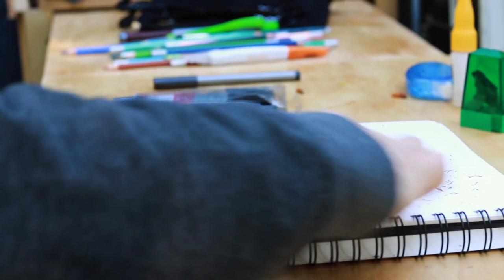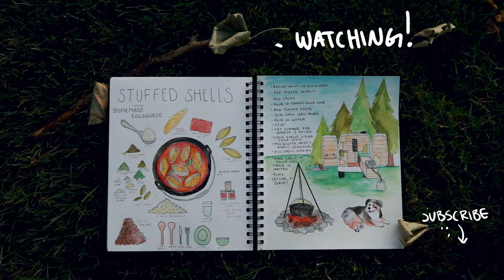A Lazy Day in the Woods | Campfire-Cooking & Making Art in My Van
Hello friends! Come hangout with me and Teller in the woods, we are making a homemade bolognese sauce and stuffed shells over the campfire! I am also illustrating another page to my notebook all about this recipe. This is my first ever vlog, be gentle, I’m learning lol. I promise these will get better as I go 😅

Something I realize I never filmed: I store my 10” Dutch Oven in a carrying case behind my driver’s seat :)

Thank you all so much for all the love on my van tour video, I am just blown away by your kind words and encouragement to continue making videos. Thank you, thank you, thank you.

Hope y’all enjoy! The full recipe is at the very end of the video!

Teller & I hope you continue to tag along on our adventures in our tiny van :)